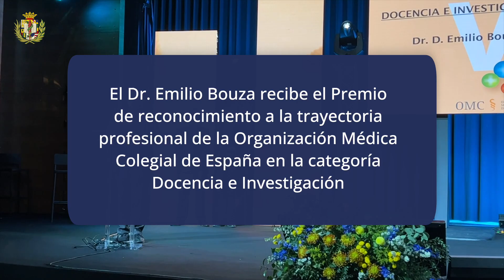Emilio Bouza recibe el Premio de reconocimiento a la trayectoria profesional de la OMC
El Dr. Emilio Bouza, presidente del Comité Científico de COVID-19 y otros patógenos emergentes del ICOMEM, recibe el Premio de reconocimiento a la trayectoria profesional de la Organización Médica Colegial de España (OMC) en la categoría de Docencia e investigación, por su trayectoria asistencial, docente, científica e investigadora.

En el vídeo, el Dr. Emilio Bouza lanza un mensaje a todos los profesionales médicos, sobre todo, a los más jóvenes. Además, el Dr. Manuel Martínez-Sellés, presidente del ICOMEM, explica qué significa para el Colegio este premio y el Dr. Tomás Cobo, presidente del CGCOM, nos expone las razones por las que se ha entregado el premio al Dr. Bouza.